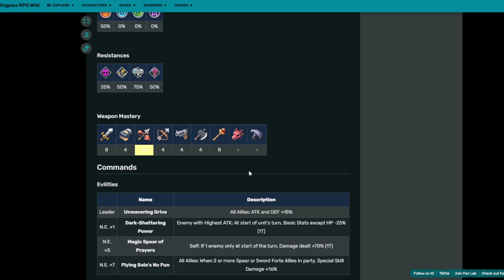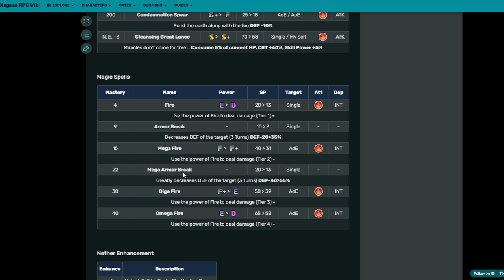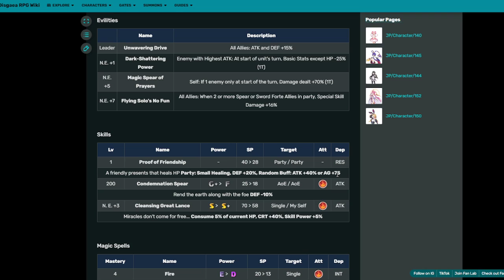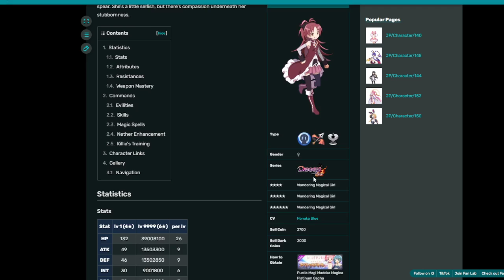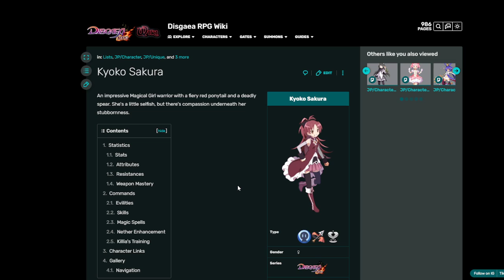REVIEW DE KYOKO SAKURA ¿MERECE LA PENA? - DISGAEA RPG